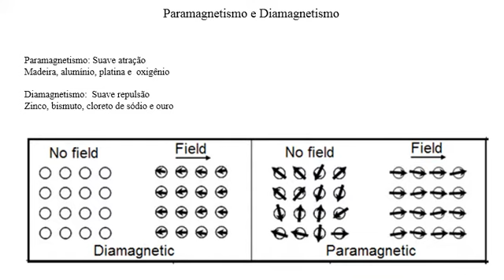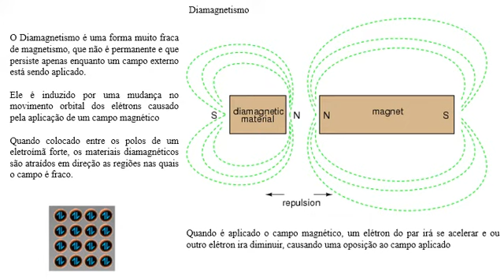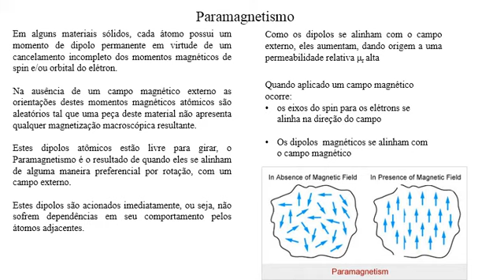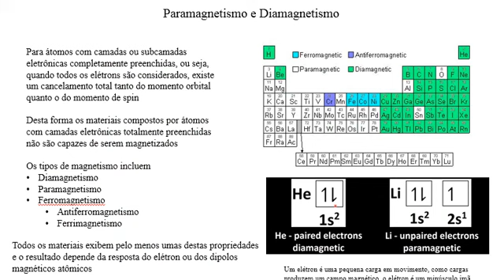Paramagnetismo e Diamagnetismo